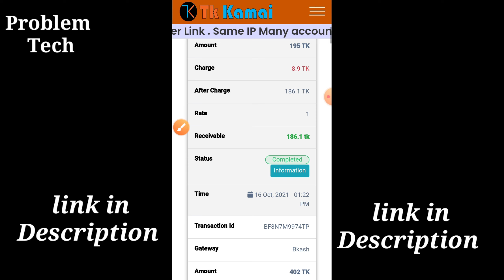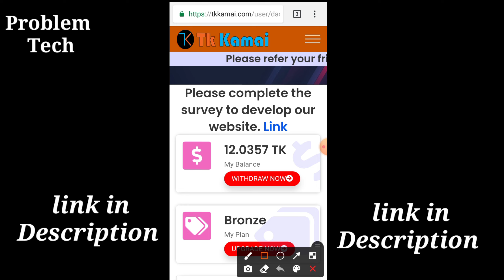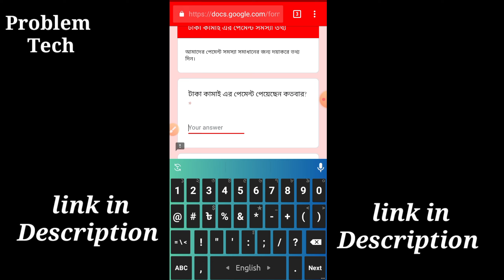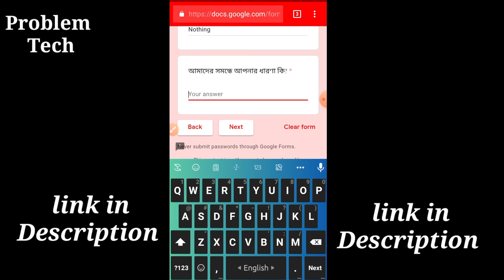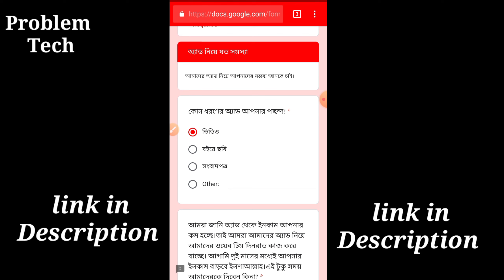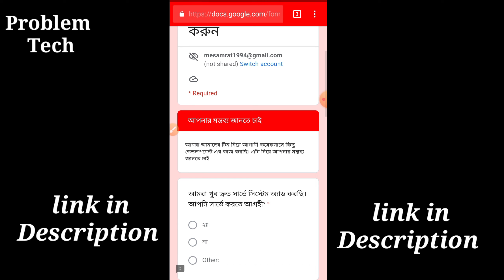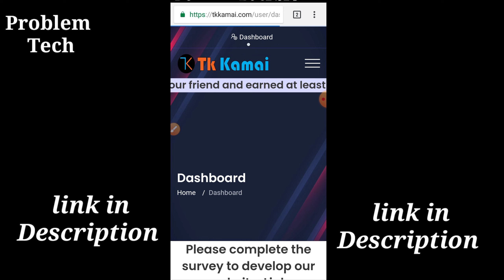একদম নতুন সাইট রে ভাই🔥৭ দিনে আমার ইনকাম ৬৭০০ টাকা🔥কেমনে কি🔥বসে না থেকে ইনকাম করুন🔥কম টাকায় বেশি লাভ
একদম নতুন সাইট রে ভাই🔥৭ দিনে আমার ইনকাম ৬৭৩৬ টাকা🔥কেমনে কি🔥বসে না থেকে ইনকাম করুন🔥কম টাকায় বেশি লাভ